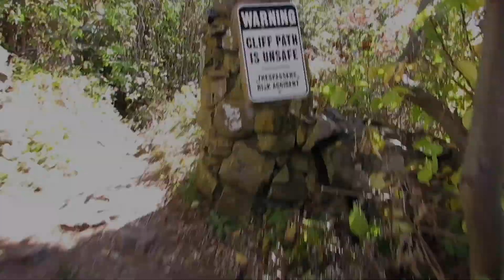September, 2015 - Maine